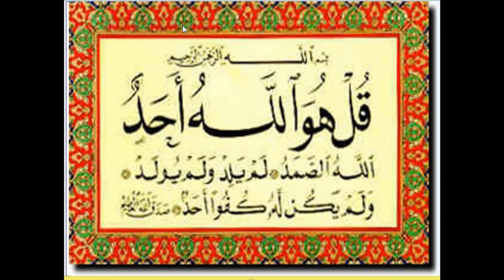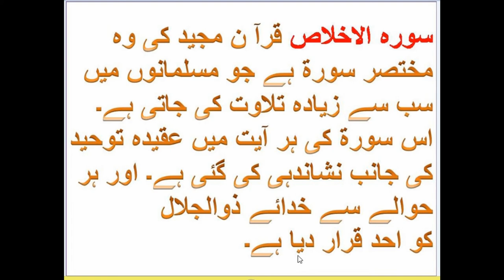Tauheed kiya hai / توحید کیا ہے / तौहीद किया है / What is tawheed ? By IACTV _ Tauheed Series - 1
Tauheed kiya hai  / توحید کیا ہے / तौहीद  किया है / What is tawheed  ??? answered in urdu

About Me:
Islamic Awakening Center is your source for quality online education for Quran, Hadith, Islamic Lecture , Arabic
Speaking with  Garammer,  and    many other Islamic topics.
.Our qualified Islamic teachers are available to help people learn Quran online according to Tajweed rules,and providing one-to-one lectures in English, Arabic, Hindi and Urdu Languages